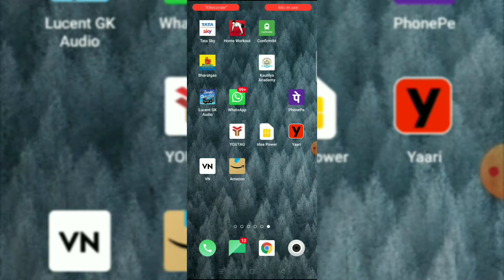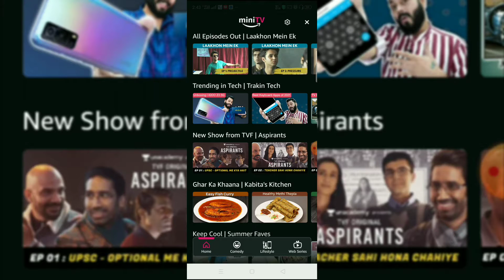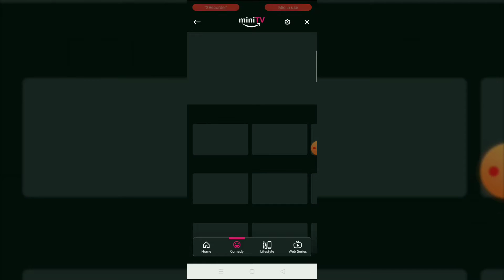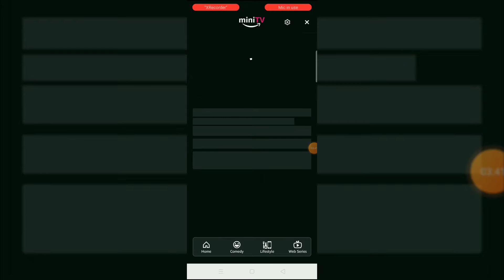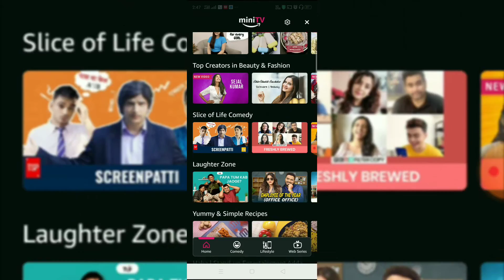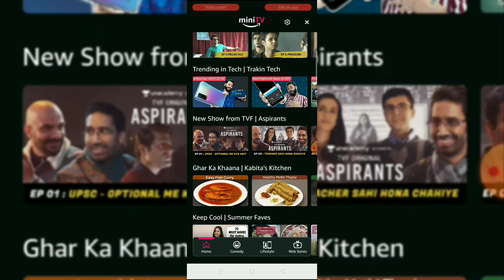Amazon mini tv क्या हैं? // How to Use Amazon Mini TV // Amazon Mini tv Download // Mini tv Amazon